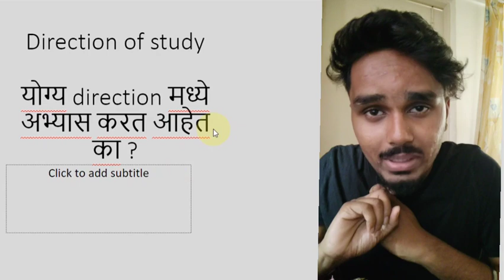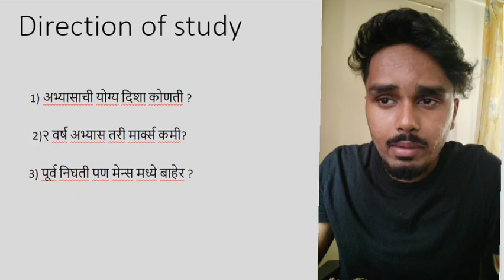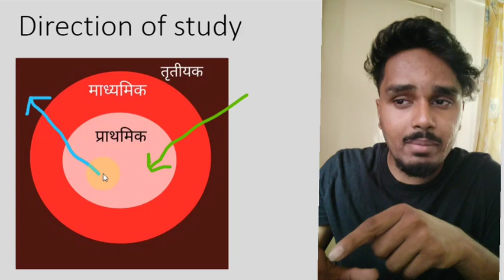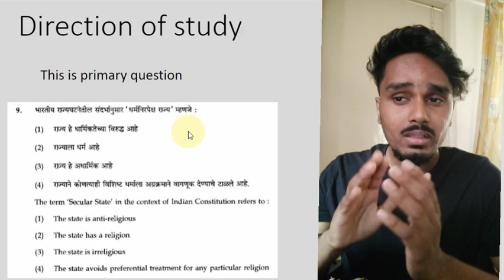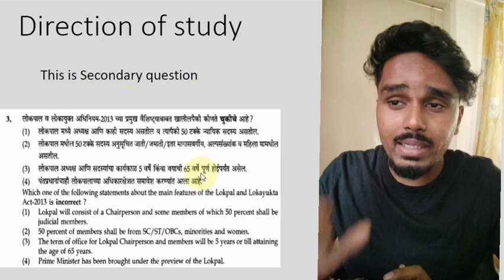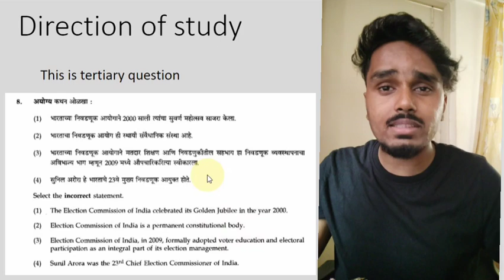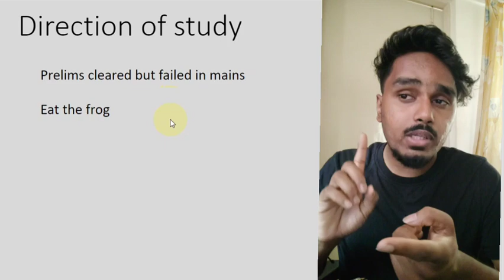Right direction of study? mpsc study kasa karava in marathi| mpsc latest update | mpsc news today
Right direction of study? mpsc upsc study | mpsc latest update | mpsc news today | mpsc upsc mpsc study kasa karava in marathi

in this video we will talk about the right direction of study.

Rudra Ghatge
this is Rudra Ghatge mpsc , i live in pune. i am preparing for mpsc rajyaseva.

mpsc
mpsc exam,mpsc syllabus,mpsc 2020